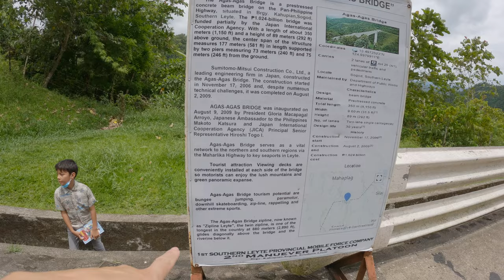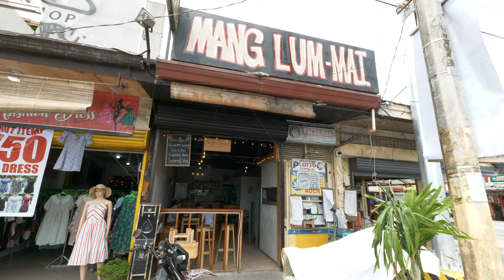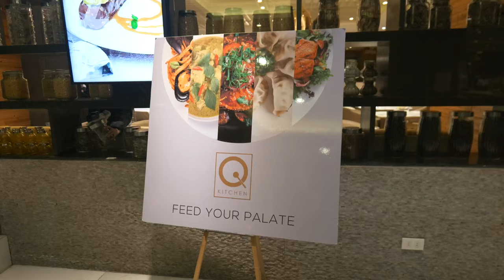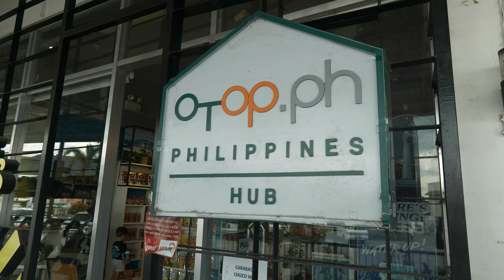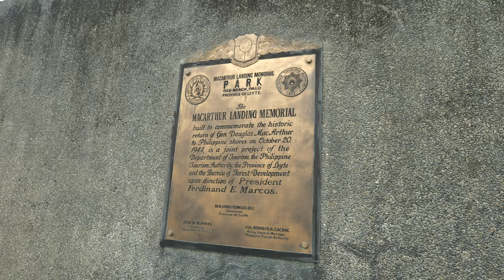Exploring Leyte, Philippines | Sights and Foods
Welcome back familia! I'm with the whole crew...Kasen, Rowan, and my Filipino husband behind the camera, Brian. We're heading to the province of Leyte for some exciting adventures. However, this is not our typical vacation/excursion trip. We are here to support our friends @mamayanavlog for some important project that they're working on. I'm playing "yaya" (nanny) for the trip while everyone gets to do some fun stuff! We obviously ate some Filipino foods...after all we are in Philippines! There was a bit of sinigang na hipon and bangus, and more! It was just exciting to see how the community has grown since being hit with super typhoon Yolanda 10 years ago. It's so amazing to see people's resilience and perseverance...such an inspiration!

✈️ Where we find reliable guided tours: Klook
Code: LLVT5OFF (valid till October 31, 2023)

💻 How we stay protected against hackers: SurfShark VPN Service

💰 How we transfer money from US to Philippines: Wise